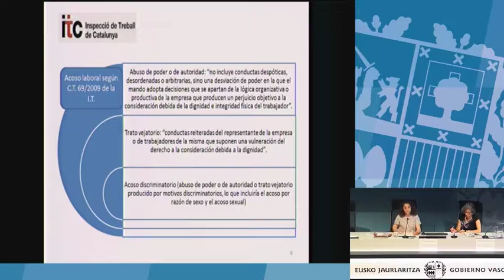El acoso discriminatorio cuestiona el modelo de mercado de trabajo (Telma Vega Felgueroso)